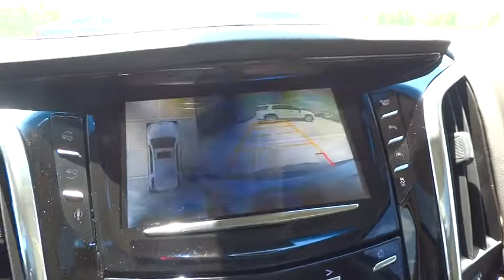2016 Cadillac Escalade ESV Denver, Lakewood, Wheat Ridge, Englewood, Littleton, CO CD6305T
N 2016 Cadillac Escalade ESV

11001 West I-70 Frontage Road N

Be the talk of the town when you roll down the street in this beautiful  NEW 2016 Cadillac Escalade ESV Luxury from MedvedCadillac.com. This 2016 Cadillac Escalade ESV is nicely equipped with features such as Driver Awareness Package (Forward Collision Alert, IntelliBeam Headlamps, and Lane Keep Assist), Theft-Deterrent Package (Theft-Deterrent Alarm System, Vehicle Inclination Sensor, and Vehicle Interior Movement Sensor), 22 x 9 7-Spoke Ultra-Bright Aluminum Wheels, Auto-leveling suspension, Automatic temperature control, AWD, Bluetooth, Hand-Free connection, Bose Centerpoint Surround Sound System, HD Radio, Luxury Option Package, Memory seat, NavTraffic, Power Tilt-Sliding Sunroof w/Express-Open/Close, Preferred Equipment Group 1SB, Radio: Cadillac CUE Info/Media Ctrl Sys w/Embd Nav, Rear Cross-Traffic Alert, Rear Seat DVD Entertainment System, Reconfigurable 4-Color Head-Up Display, Second Row Bucket Seats, Side Blind Zone Alert, Single Slot CD/MP3 Player, and SiriusXM Satellite Radio. This Escalade ESV will take you where you need to go every time...all you have to do is steer! Medved gives you the MAX! Medved guarantees the MAXIMUM trade allowance for your trade! Price is after 3500.00 Push, Pull and Drag. Price includes Dealer and Handling Fee. Price does not include title or tax. Certified Pre-owned vehicles do not qualify for Push Pull and Drag. See Dealer for Details.